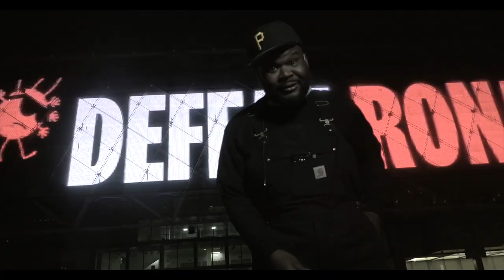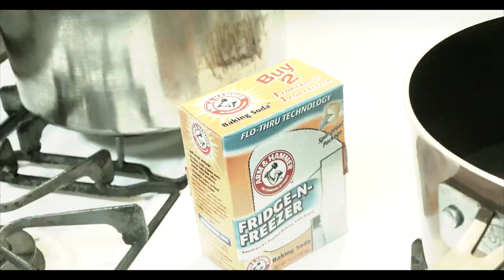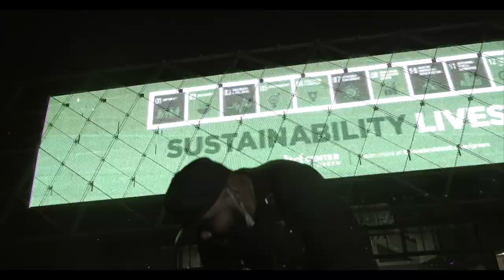Doe$Nutt - A1 (Shot By Dexta Dave)